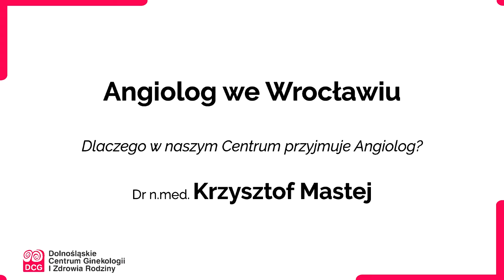DCGiZR | Angiolog we Wrocławiu | dr n.med. Krzysztof Mastej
Dolnośląskie Centrum Ginekologii i Zdrowia Rodziny